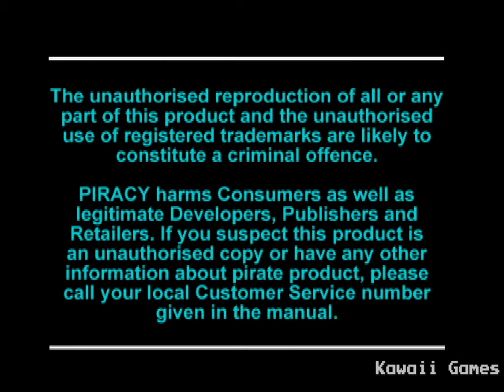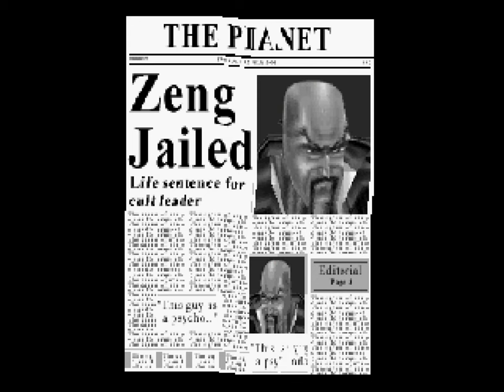Fighting Force | PS1 | 4K60ᶠᵖˢ UHD🔴| Longplay Walkthrough Playthrough Full Movie Game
Fighting Force Walkthrough Gameplay Longplay Part 1 includes the Intro, Review, Campaign Mission, Full Game of Fighting Force Single Player No Commentary Story Campaign for Playstation, PS1. Fighting Force full game also available on following systems/consoles/platforms: PlayStation, Microsoft Windows, Nintendo 64

Fighting Force
Developer: Core Design
Publisher: Eidos Interactive
Platform: Playstation 1, PS1
Release: 1997